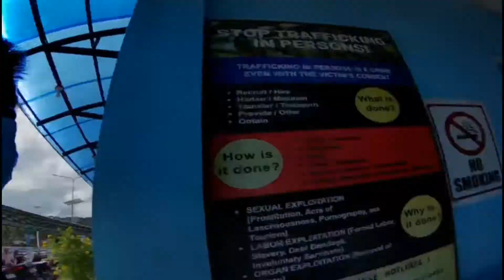Pinaka MALAKING Barko sa Siquijor by OFFTOROAD VLOG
Sumakay nanaman ako sa Pinaka MALAKING Barko ni Montenegro Shipping Line Riena Olympia byahing Dumaguete City galing Siquijor Island. Inabutan ako ng malakas na ULAN sa daan papuntang pier.